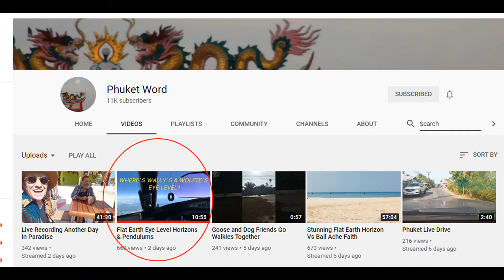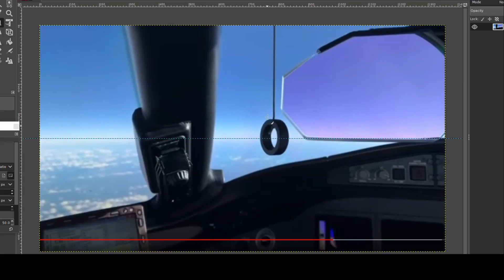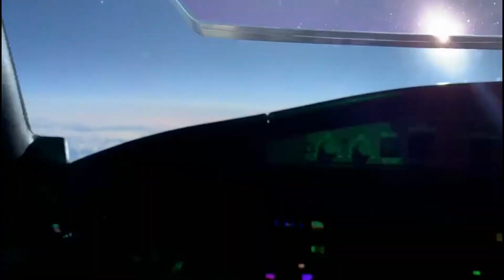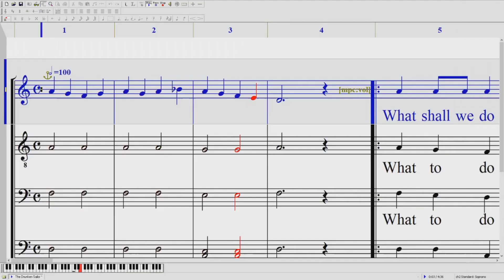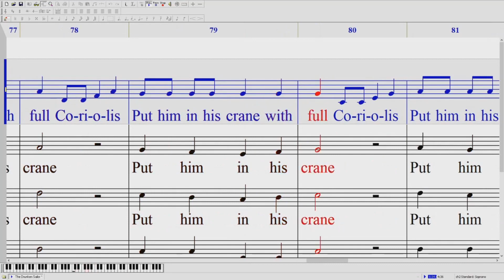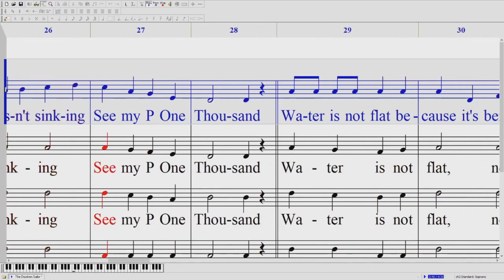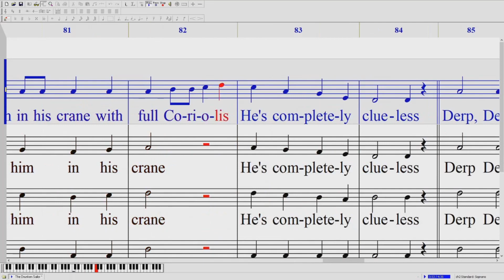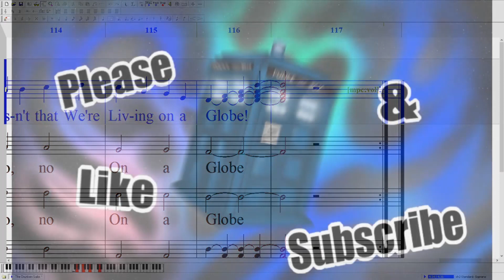Phuket Word Is STILL Making The Same Old Flat Claims On His Same Old Flat Channel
And Adam, Level Earth Observer and Nick just give each other big old ATTABOYS pats.